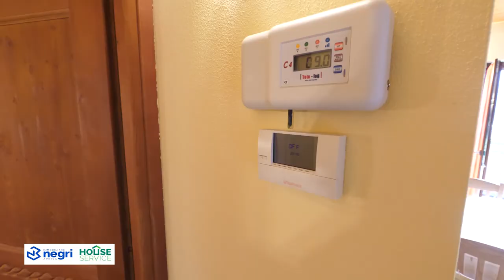APRICA Trilocale 6 posti fronte piste da sci chalet 2 app 5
Affitto/ Vendita casa ad Aprica, zona Baradello, di fronte all'omonima pista divenuta famosa di recente per esser diventata la pista illuminata per lo sci notturno più lunga d'Europa. Proponiamo trilocale in affitto ed in vendita al primo piano con vista notevole  e interamente esposto al sole, con tripla esposizione; immobile composto da soggiorno con parete cottura, camino a legna, bagno e 2 camere da letto. Ben arredato, con box auto compreso e cantina. Riscaldamento termo autonomo a gas metano e spese di gestione basse.

Immobile con vista sulla famosa  pista Super Panoramica del Baradello, recentemente diventata famosa per esser diventata la pista da sci illuminata (per lo sci notturno) più lunga d'Europa. Aprica, appartamenti in centro, a due passi dalla chiesa di San Pietro, posizione strategica e veramente molto comoda sia per lo sci che per le passeggiate. Ideale anche come punto d'appoggio per  vacanze estive ed invernali, sulla neve e sulle piste da sci di Aprica, ma anche favolosi momenti di relax estivo, come ad esempio delle belle camminate nel bosco ed immersi nella natura. Aprica dispone infatti di moltissime possibilità di svago e divertimento che rendono la vacanza in Aprica indimenticabile: passeggiate tra i tanti sentieri nel bosco, escursioni tra le montagne raggiungibili anche con le cabine della Magnolta e del Palabione che durante l'estate rimangono aperte, relax a contatto con la natura. Una vacanza ad Aprica è inoltre ricca di manifestazioni ed intrattenimenti durante tutta la giornata. Grazie anche alla posizione strategica, Aprica è punto di partenza per le gite in giornata in Svizzera con il trenino rosso del Bernina, a Bormio, Livigno e Ponte di Legno.  Agenzia Immobiliare Aprica Negri Bruno è disponibile per visionare senza impegno tutte le proposte immobiliari. Siamo aperti tutti i giorni e siamo disponibili per visionare tutti gli appartamenti in vendita in Aprica.